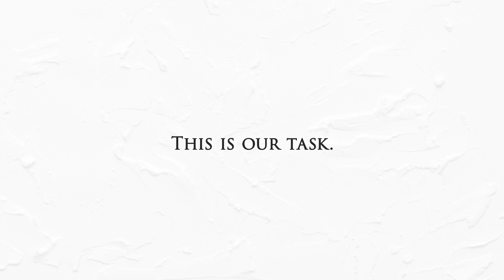The Living Colors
El trabajo de Greivin Salas se caracteriza por su estilo figurativo, en el que combina elementos realistas con elementos simbólicos y abstractos.

Sus pinturas exploran temas ambientales y sociales de la sociedad costarricense y latinoamericana.

Dirección - Edición: Julián R. García
Producción - Animación: Helen Nuñez